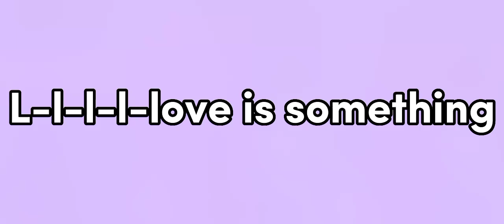Little miss perfect ꈍᴗꈍ